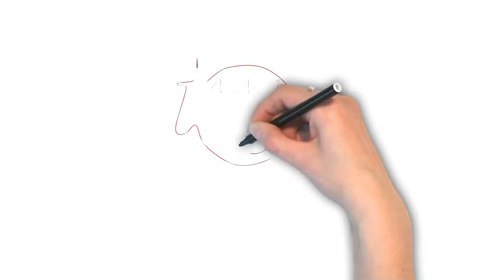To Beat Around the Bush | Ask Linda! | Idioms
The idiom "to beat around the bush" is used to avoid speaking directly. A good example would be: Stop beating around the bush and get to the point. Can you use this idiom in an example in the comments below?